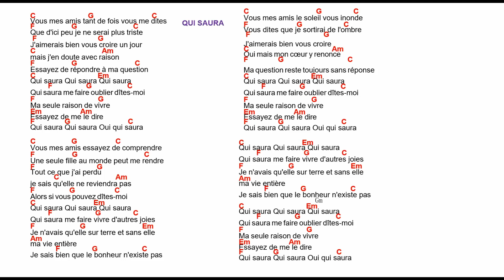Qui saura paroles et accords guitare sur une seule page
🎸 Qui saura - Mike Brant | Paroles et accords de guitare 🎶

Vous aimez la chanson "Qui saura" de Mike Brant et vous souhaitez la jouer à la guitare ? Cette vidéo est faite pour vous !

Elle affiche les paroles complètes et les accords de guitare en temps réel, vous permettant de jouer et chanter en même temps. Suivez simplement le défilement et jouez les accords au rythme de la chanson. Que vous soyez débutant ou guitariste confirmé, cette vidéo vous offre un excellent moyen de vous entraîner et de profiter pleinement de ce grand classique.

N'hésitez pas à pauser ou revenir en arrière pour répéter les sections difficiles, et laissez la magie de Mike Brant vous emporter. 🎤🎸

La chanson présente sur cette vidéo est la propriété de son auteur  ou de son éditeur respectif et est donc protégée par la Loi sur le droit d'auteur.

SVP  joue sur l'autorisation tacite des auteurs qui acceptent généralement de voir publier leurs œuvres.

Si un auteur ou une société accréditée désire s'opposer à la publication d'un de ses textes, LA  vidéo sera retirée immédiatement